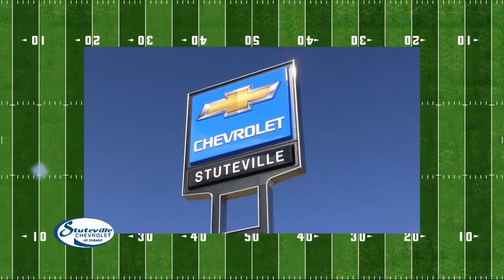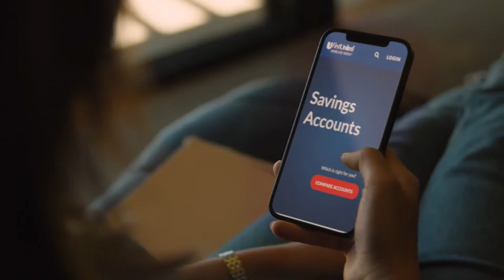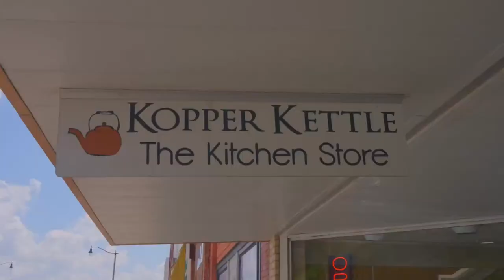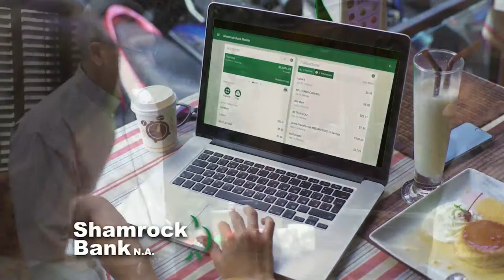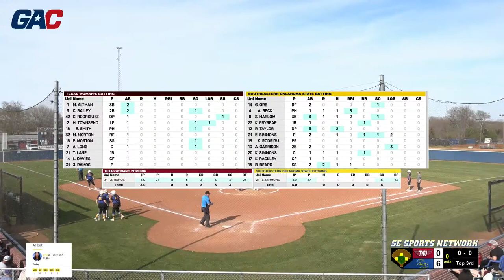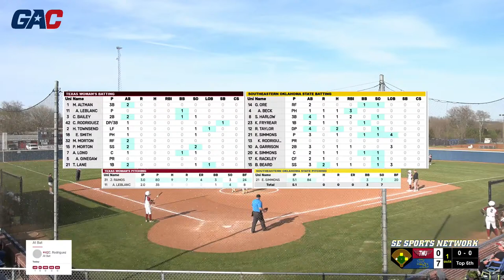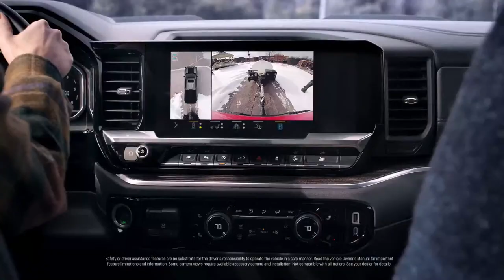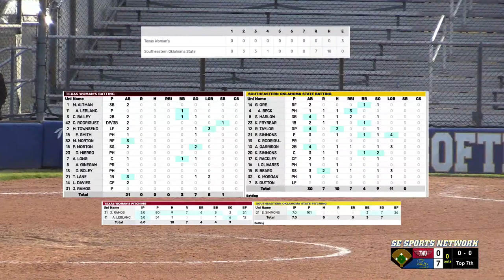Texas Woman's at SE OK State Softball